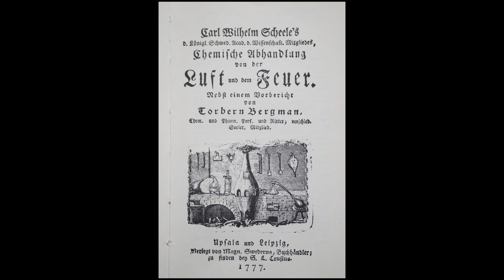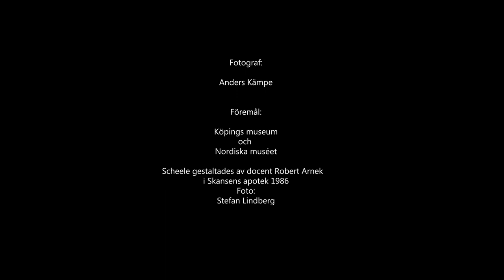En roman om kemisten Carl Wilhelm Scheele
Intervju med författaren Ulf Ivarsson om hans nya roman om Carl Wilhelm Scheele i slutet av 1700-talet. Scheele upptäckte bland annat syret och gjorde många experiment, men hur var hans privatliv för övrigt? En resa från Stralsund till Göteborg, Malmö, Stockholm, Uppsala och slutligen Köping.